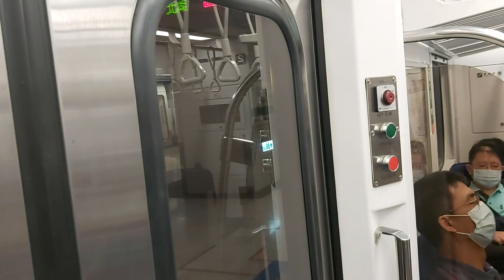4103次經由宜蘭線開往北湖的EMU829+EMU830微笑號區間車，和111次經由山線開往枋寮的TEMU2004+TEMU2003普悠瑪自強號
110/5/28南港站6:34分拍攝4103次經由宜蘭線開往北湖的EMU829+EMU830微笑號區間車，和111次經由山線開往枋寮的TEMU2004+TEMU2003普悠瑪自強號